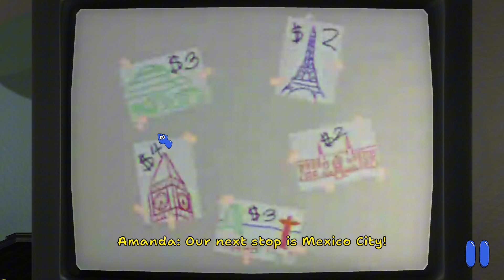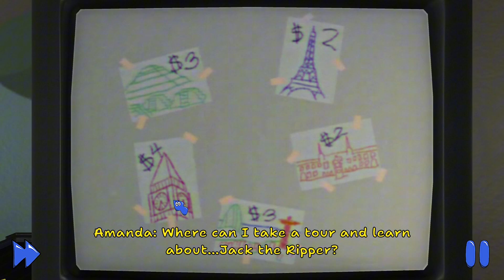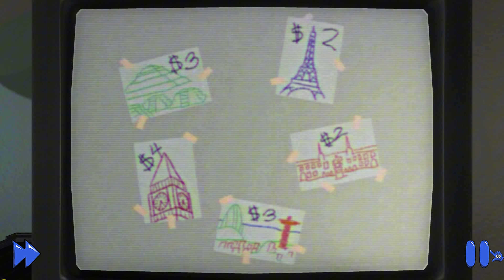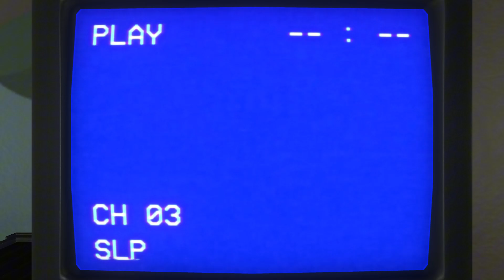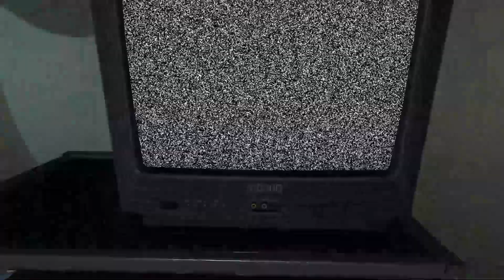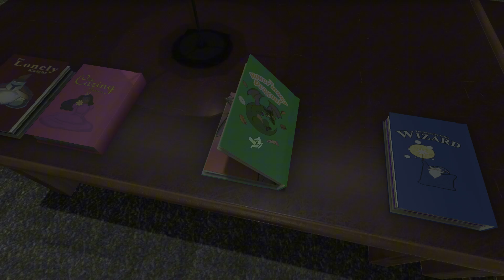Amanda the adventure piggy bank rout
I am playing Amanda the adventure and i am going to try to get as many endings throughout the videos I upload
If you're a little confused on what my channel is about, I play for variety of games
Witch range from action , horror basically variety of games